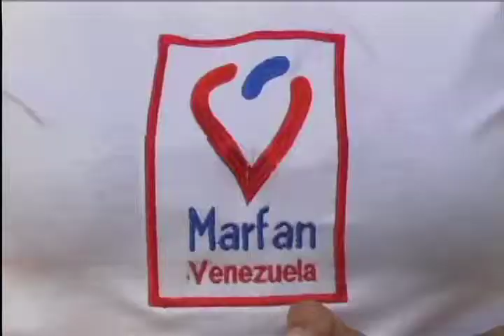Somos Noticia - (Emisión Estelar) - Miércoles 18/11/2015 - 2/4